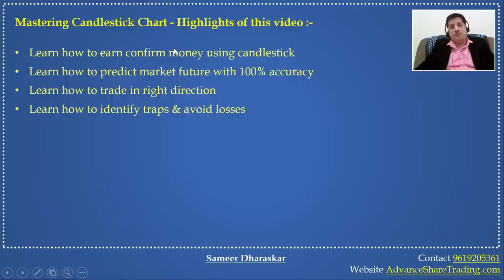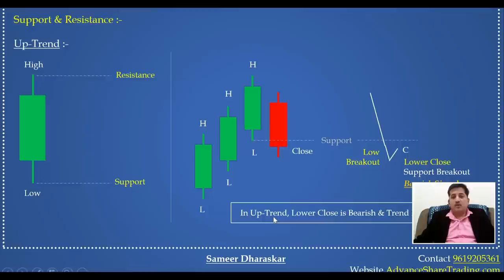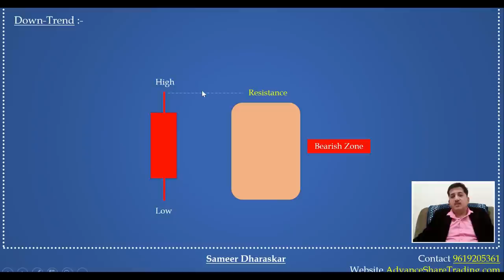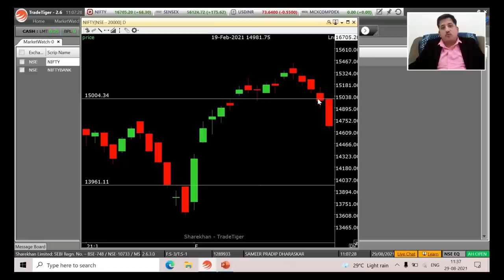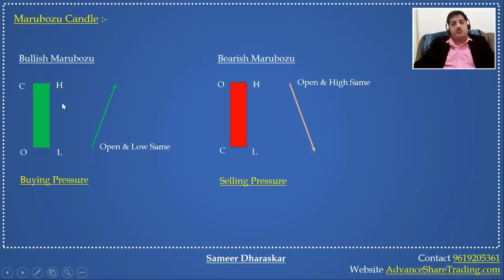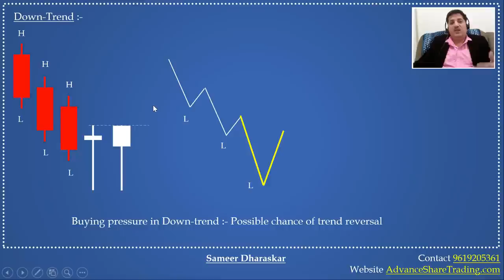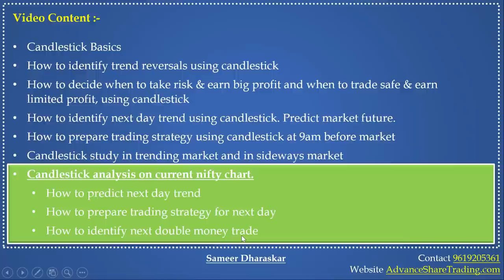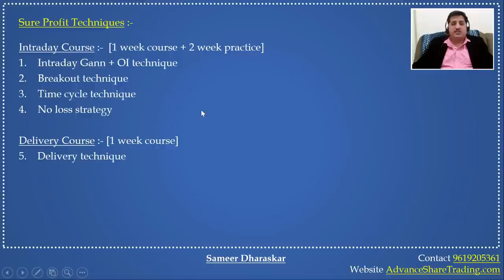Earn Huge Profit Daily using Candlestick | Free Educational Video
Video Highlights -
Candlestick chart predictions
Candlestick
Candlestick chart
Candlestick patterns
Candlestick pattern
Candlestick patterns for beginners
Candlestick analysis
Candlestick chart basics
Candlestick analysis for beginners
What is candlestick
What is candlestick chart
Candlestick basics
Candlestick chart analysis
Candlestick chart patterns
Candlestick pattern analysis
Candlestick patterns trading
Candlestick strategy
Candlestick trading
Candlesticks

00:08:35 Learn candlestick chart basics. What is candlestick? What is candlestick Trading? How to read candlestick chart? What is a candlestick body & candlestick shadow? Basics of candlestick explained.

00:25:44 Best candlestick strategy to earn huge profit and to minimize losses.

01:03:17 Learn different candlestick patterns. Meaning of candlestick chart patterns. How to trade on each candlestick pattern?

01:11:48 How to do candlestick analysis using candlestick body and candlestick shadow? What do long wicks mean in trading?

01:27:08 Importance of candle position in candlestick trading. How to do accurate candlestick chart predictions? Most effective method for candlestick chart analysis.

To check online intraday & delivery course details :-